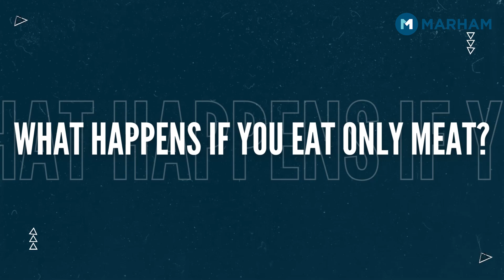What Happens if You Only Eat Meat? | Ziada Gosht Khane k Nuksanat | Negative Effects of Eating Meat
There are plenty of diets that encourage reducing or increasing your meat consumption - the Mediterranean diet recommends eating less meat, and the paleo diet emphasizes eating more - but what happens if you eat nothing but meat?

Watch this video till the end to learn what happens if you only eat meat

Download the Marham App